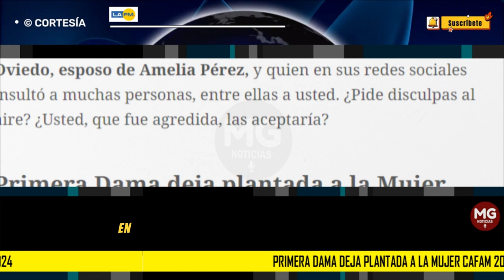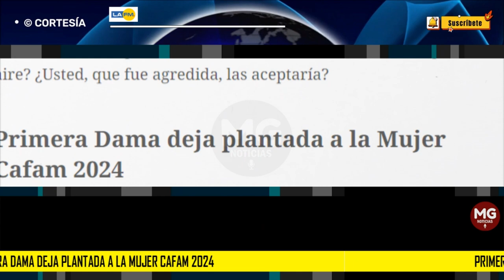📢 PRIMERA DAMA, VERÓNICA ALCOCER, DEJA PLANTADA DE NUEVO, A LA MUJER CAFAM 2024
Primera Dama deja plantada a la Mujer Cafam 2024
El año pasado se rompió una tradición de 35 años en la que la primera dama siempre iba al premio de la Mujer Cafam. Este año tampoco fue.
LA FM